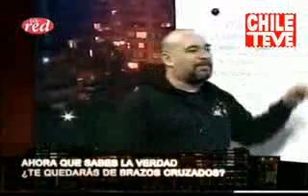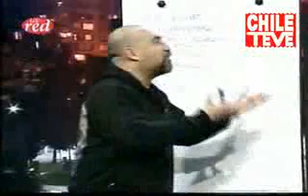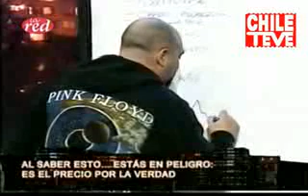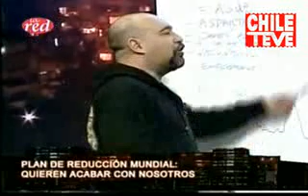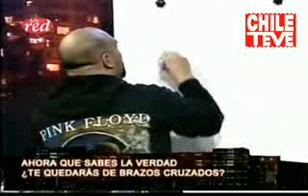Conspiración Reducción Poblacional Salfate CHILE 2